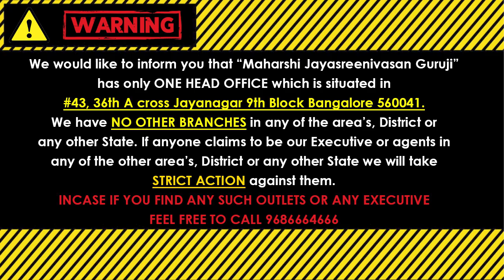ಈ ಸಂಖ್ಯೆಯಲ್ಲಿ ಮೂರು ಅಂಗಡಿಗಳಲ್ಲಿ ಬಾಳೆಕಾಯಿಗಳನ್ನು ತೆಗೆದುಕೊಂಡು ಈ ಕೆಲಸ ಮಾಡಿ! ದೀರ್ಘಾಯಸ್ಸು ಅದೃಷ್ಟ ಯೋಗ ಖಚಿತ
AbdomenProblemsAstroRemedy DeergayassuAdrustaYoga BaleKayiTantra Take RAW bananas at three stores in this number and do this little Donation at this place! Sure You and Your Family Members are going to get Longevity Good luck yoga! ಈ ಸಂಖ್ಯೆಯಲ್ಲಿ ಮೂರು ಅಂಗಡಿಗಳಲ್ಲಿ ಬಾಳೆಕಾಯಿಗಳನ್ನು ತೆಗೆದುಕೊಂಡು ಈ ಸಣ್ಣ ಕೆಲಸ ಮಾಡಿ! ಮನೆಯ ಸದಸ್ಯರಿಗೆ ದೀರ್ಘಾಯಸ್ಸು ಅದೃಷ್ಟ ಯೋಗ ಖಚಿತ!

            (KALA NIRNAYA)

Visit our Office:
43, 36th A Cross, 9th Block, Jayanagar, Bengaluru, Karnataka 560069

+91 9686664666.